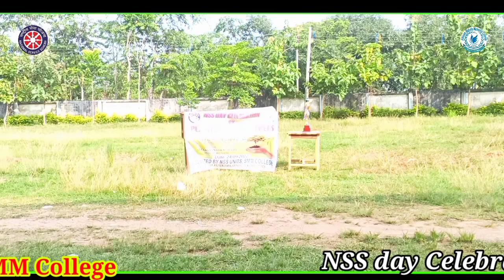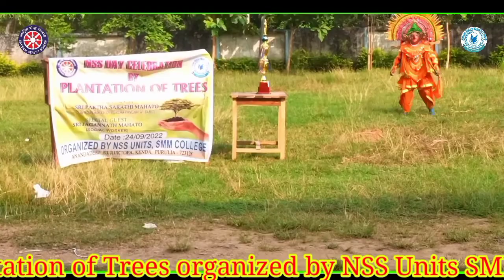NSS Volunteers of SMM College preforming Chhou on occasion of NSS Day & celebrating 'Agamoni'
NSS Day celebrated at SMM College on 24th September 2022 with Tree Plantation drive, Environment Awareness lecture and Cultural Programme including a drama performance and Chou dance @NSSWestBengalOfficial